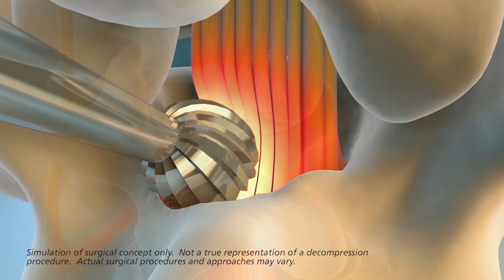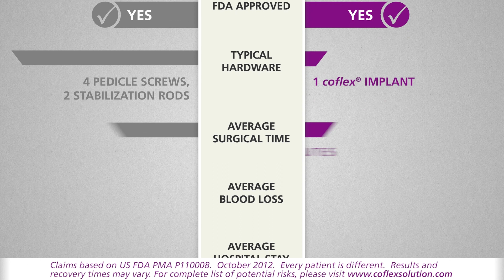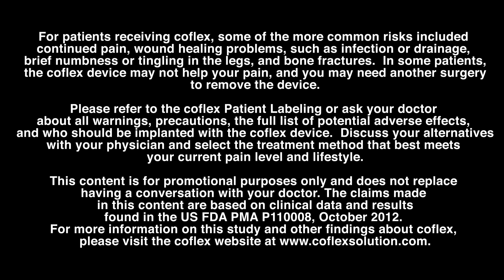coflex Interlaminar Stabilization Device - Dr. Andrew Fox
Dr. Andrew Fox discusses the coflex Interlaminar Stabilization device and how it has helped his patients. To learn more, visit coflexsolution.com

The coflex device is an interlaminar stabilization device that treats lumbar spinal stenosis. The coflex device is inserted after a microsurgical decompression and is for patients with moderate to severe leg pain caused by lumbar spinal stenosis who may or may not have back pain and experience difficulty walking distances.

® indicates U.S. trademark registration. All trademarks and/or